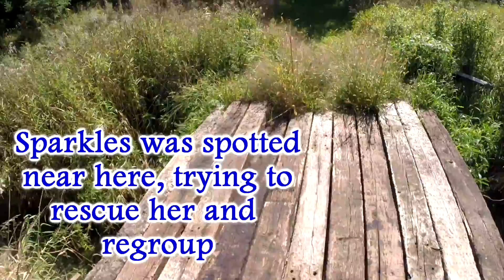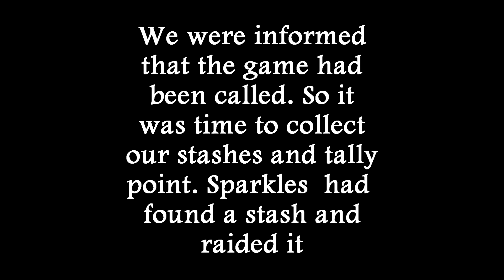BLT: Armageddon-Hunting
Final video from Armageddon. A bit of a anti-climatic video since most of the people we came across were either dead or didn't have any supplies. Thankfully Brownicus and Sparkles found tons of stuff off camera to boost our points. She has enough point to break our allegiance and win the game on her own, but didn't. That's true love.

I very much enjoyed that game and look forward to playing it again in the future.